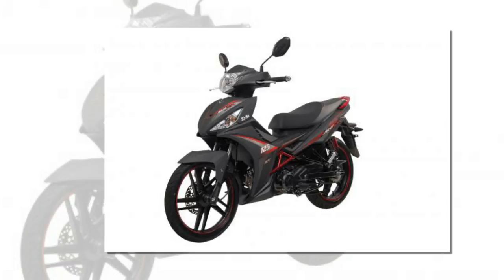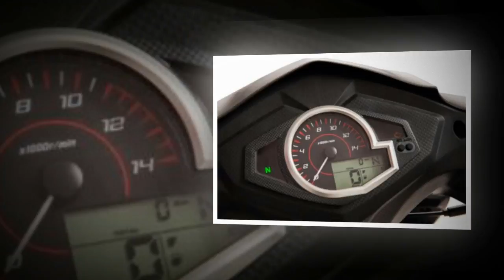Tin nhanh 24/7 - Xe côn tay SYM Star SR 125 EFI chào sân thị trường Việt, chốt giá cực ngon 27 Củ.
Phiên bản côn tay là mẫu xe mới sẽ bán tại Việt Nam trong thời gian tới.Star SR 125 EFI với kiểu dáng thể thao sang trọng và công nghệ hiện đại sẽ là điểm nhấn đáng chú ý dành cho người tiêu dùng.